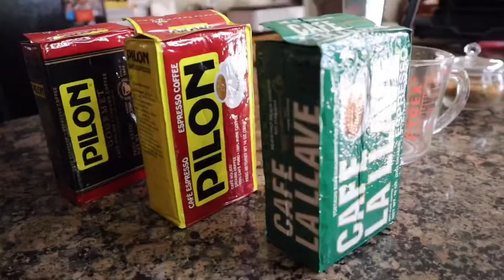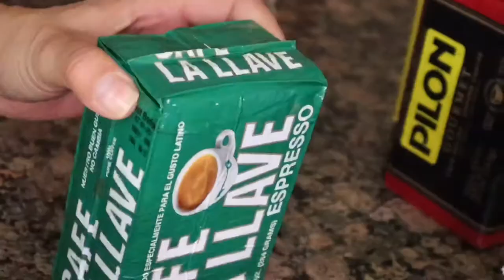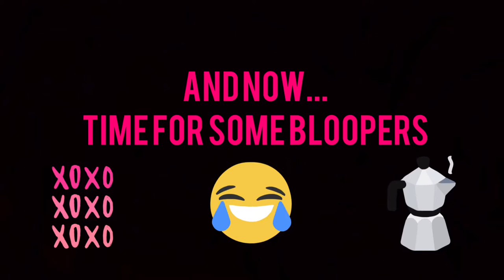HOW TO MAKE CUBAN COFFEE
Hi loves!! ✨Today I want to share with you a big part of my Cuban culture by teaching you how to make our very delicious ☕️Cuban Coffee! Make sure to watch til the end for bloopers!!! Love you all! And ...Remember to always lead with your heart 💜

The Perfect Hair Extensions/ Easy Pony Tail, Braids, and More